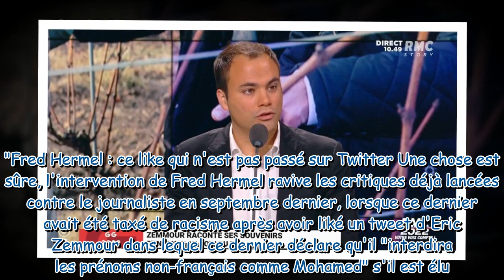Eric Zemmour, “le plus bel exemple Républicain" : Fred Hermel une nouvelle fois critiqué après ses p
Eric Zemmour, “le plus bel exemple Républicain" : Fred Hermel une nouvelle fois critiqué après ses propos dans Les Grandes gueules